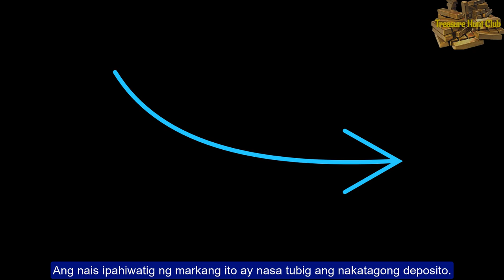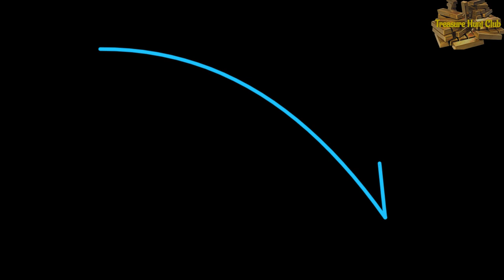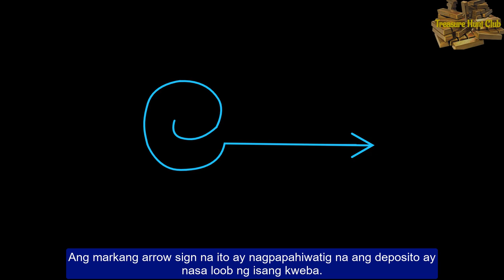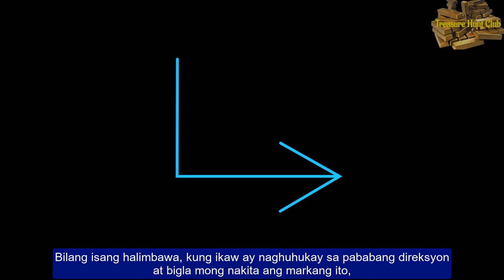Pakurbang Anyo ng Arrows Signs na mga Marka - Part 4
Bilang panghuling bidyo ukol sa mga arrow signs, ating tatalakayin sa bidyong ito ang mga arrow signs na markang my pakurbang katawan.